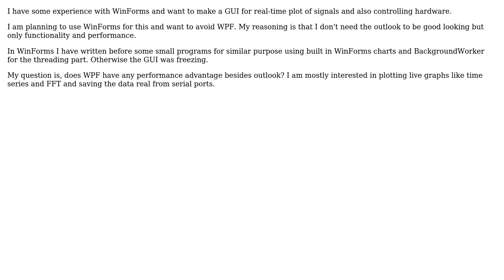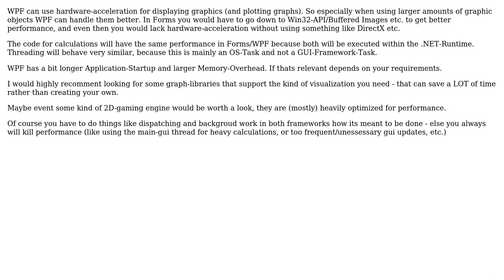Software Engineering: A question about WinForms versus WPF regarding GUI performance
With thanks & praise to God, and with thanks to the many people who have made this project possible! | Content (except music & images) licensed under CC BY-SA | Music | Images & others | With thanks to user Michael Rall user floppy380 and the Stack Exchange Network Trademarks are property of their respective owners. You are responsible for your own actions.